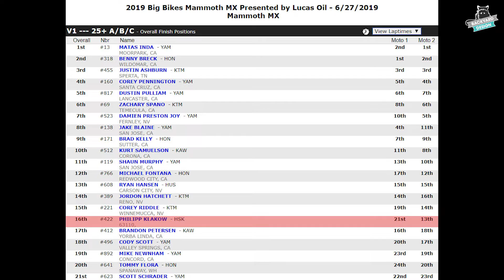Roadtrip to Mammoth Mountain Motocross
Backyard Design Team Riders Philipp Klakow and Fabian Romero roadtripping to Mammoth Mountain in California.